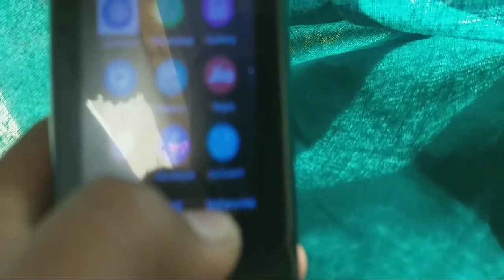jio keypad mobile how to caller tune set Telugu